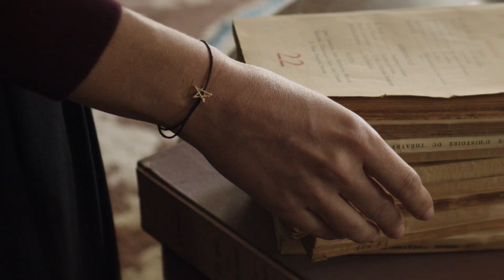ATELIER PAULIN x collection Jean COCTEAU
LA COLLECTION JEAN COCTEAU
Rencontres imaginaires.

Cette collaboration, c’est un rêve qui se réalise.

Une rencontre imaginaire avec un artiste aux mille facettes, aux mondes merveilleux pour qui le trait et les mots sont source de création, d’émotion.

Ce trait, devenu fil de métal précieux sous les mains agiles de nos artisans évoque les thèmes chers au coeur de Cocteau.

Un trésor artistique et poétique où les mots se marient aux formes figuratives, aux symboles, aux pierre précieuses.

Une collection unique réalisée à la main dans nos ateliers en série limitée et où chaque création est numérotée.

Directed by Jessica Bros
Starring Julie Gondat
Creative direction Jean-Charles Guillet
D.O.P Sylvain Rodriguez
Make up Julie Hoyez
Edit & Color Arnaud Salvaret
Casting Leonore Masson/faces Casting
Special Thanks to INA & Maison Jean-Cocteau